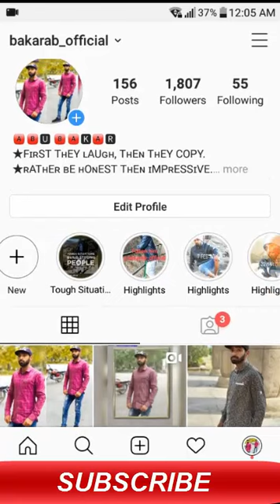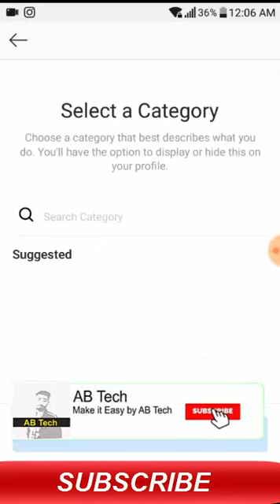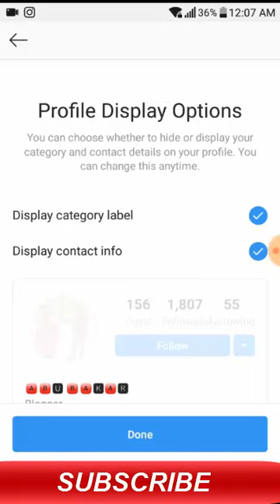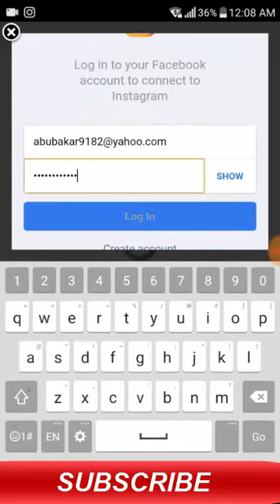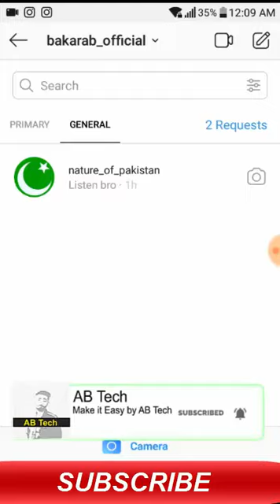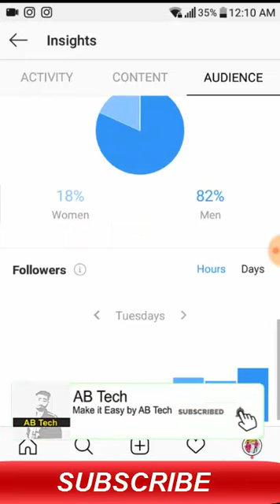how to switch to a creator account on instagram Explain in Urdu | what is instagram creator account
Hi guys, in this video am gonna show you how to switch to a creator account on instagram Explain in Urdu | what is instagram
creator account .
helptimes
how to switch instagram account to creator
how to switch to a creator account on instagram
how to move instagram personal account to creator account
creator account instagram
create account
creator profile instagram
what is instagram creator account
what is creator account on instagram hindi
abtech1